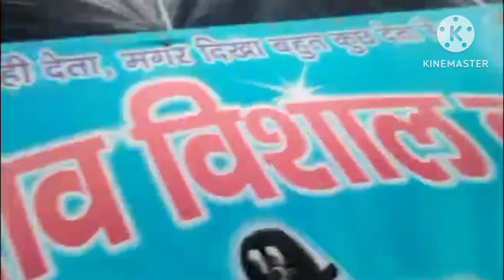kawad yatra 2023,kawad seva, gaon me hamne dekhi kavad,kavadseva Muzaffarnagar Vlogs#family